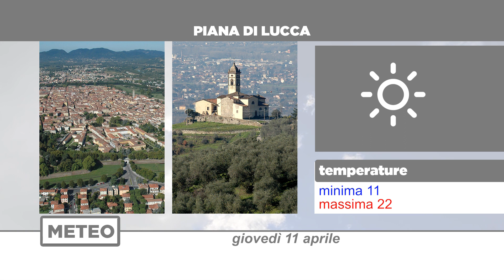Meteo | 11/04/2024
NoiTv